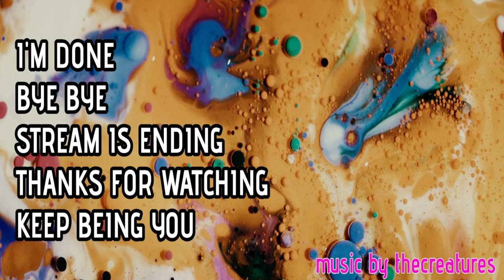SAKURA FOREST GIRLS - Part 1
Yaya, a plucky young huntress, and Aiyana, a shy girl born into a family of shamans, go on a journey to find their missing childhood friend, Koko.

Come follow me into the trees... My name is thecreatures w/ Nerdz Brewz Gaming. I love PC gaming, Xbox gaming, Playstation gaming, and Nintendo Gaming. So, with that said. I love to play games. I also game with a group of streamers playing a variety of games for fun. Plus, I love craft beer, anime, skateboarding, comic books, and punk music. Liking & following me on social media to help us get big. Nah we just want to have fun.